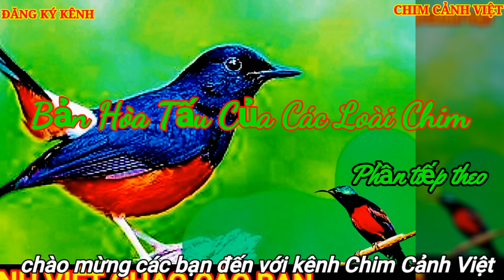Bản Hòa Tấu Của Các Loài Chim. phần tiếp theo. Concerto of Birds next